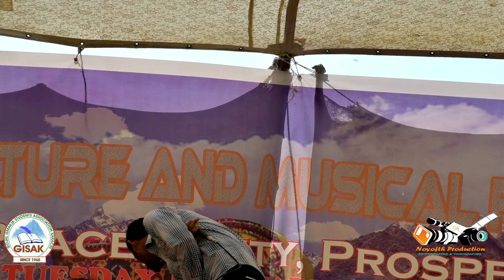Brushask, Shina, Balti, Wakhi Songs Mashup || 2022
Nizar Ahmed Khan Performing at GISAK's Musical Event at Karachi,
" Gojal Culture and Musical Festive 2019"